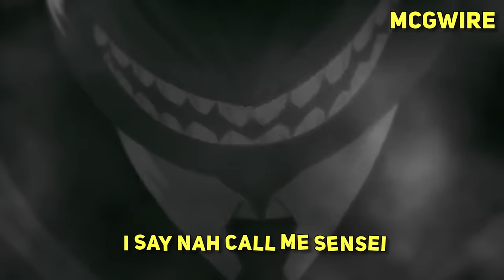Anime Simp Rap Cypher | Simping Over Anime Chicks | GameboyJones ft Breeton Boi, Shiki-TMNS & more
simping for anime girls | simp cypher rap | gameboyjones

~Credits~
» Featuring Artist
Brock - @diggzdaprophecy
Jiraiya - @LouvertureFrederic
Koro Sensei - @McGwireMusic
Master Roshi - @MirBlackwell
Meliodas - @Shiki-TMNS
Sanji - @BreetonBoi
Zenitsu - @GameboyJones
Mineta - @AerialAce40
» Producer: @GameboyJones & @SilvaHound
» Mixed/Mastered: @SilvaHound

Zenitsu Agatsuma (我あが妻つま 善ぜん逸いつ Agatsuma Zen'itsu?) is one of the main protagonists of Demon Slayer: Kimetsu no Yaiba and along with Inosuke Hashibira, a travelling companion of Tanjiro Kamado and Nezuko Kamado. He is also a Demon Slayer in the Demon Slayer Corps.

Minoru Mineta (峰みね田た実みのる Mineta Minoru?), also known as the Fresh-Picked Hero: Grape Juice (モギタテヒーロー グレープジュース Mogitate Hīrō Gurēpu Jūsu?), is a student in Class 1-A at U.A. High School, training to become a Pro Hero.

Jiraiya (自来也) was one of Konohagakure's Sannin. Famed as a hermit and pervert of stupendous ninja skill, Jiraiya travelled the world in search of knowledge that would help his friends, the various novels he wrote, and, posthumously, the world in its entirety – knowledge that would be passed on to his godson and final student, Naruto Uzumaki.

Brock is originally the Gym Leader of Pewter City Gym but he decided to follow his dream to become the greatest Pokémon Breeder. After his defeat against Ash Ketchum, he quickly gave up his title. He accompanied Ash on his journey for quite some time, all while trying to live up to his goal. He currently wishes to be a great Pokémon Doctor. He has travelled with Ash from Kanto to Sinnoh.

Master Roshi (武む天てん老ろう師し Muten Rōshi, lit. "Old Heavenly Martial Arts Master"), also known as the Turtle Hermit (亀かめ仙せん人にん Kamesen'nin) and God of Martial Arts (武道の神様 Budō no Kamisama), is a master of martial arts, who trained Gohan, Ox-King, Goku, Krillin, and Yamcha. He has a sister named Fortuneteller Baba. He is also a hermit and a pervert.

"Black Leg" Sanji, born as Vinsmoke Sanji, is the cook of the Straw Hat Pirates. He is the fifth member of the crew and the fourth to join, doing so at the end of the Baratie Arc. Born as the third son and fourth child of the Vinsmoke Family (thus making him a former prince of the Germa Kingdom), he disowned his family twice, once in his youth and again after reuniting with them as an adult. After fleeing the Vinsmokes as a child, he eventually entered the care of Zeff as the sous chef of the Baratie, where he would remain until he met Monkey D. Luffy, who convinced him to join his crew.

Korosensei (殺せんせー) was the homeroom teacher of Class 3-E of Kunugigaoka Junior High School, and the secondary protagonist and antihero of Assassination Classroom. He claimed to be responsible for creating the permanent crescent moon, and added that he planned to destroy the earth after teaching Class 3-E for a year.

Meliodas「メリオダス」 is the Dragon's Sin of Wrath and captain of the Seven Deadly Sins, formerly the owner of the renowned tavern Boar Hat, and is the main protagonist of the series. His Sacred Treasure is the Demon Sword Lostvayne and his inherent power is Full Counter. He was also the head of the Ten Commandments, as Meliodas the Love「慈愛のメリオダス, Jiai no Meriodasu」and a former member of Stigma. He is the older brother of Zeldris and the eldest son of the Demon King.